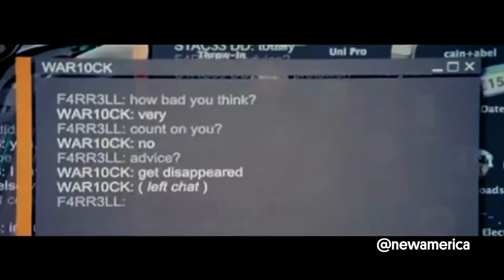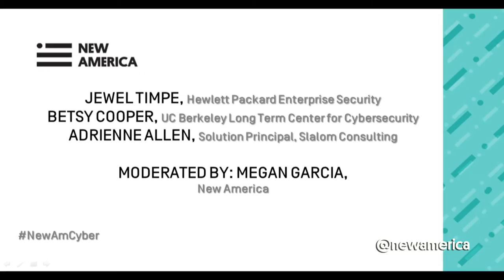Are You Promoting Brogrammer Culture?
Bringing More Women into Cybersecurity

Ashley Tolbert, Cybersecurity Operations, Stanford Linear Accelerator (SLAC)

Betsy Cooper, Executive Director, UC Berkeley Long Term Center for Cybersecurity

Jewel Timpe, Senior Manager, Research Communications at Hewlett Packard Enterprise Security

Moderator: Megan Garcia, Senior Fellow and Director of Growth, California, New America